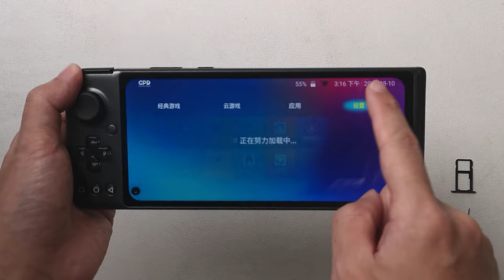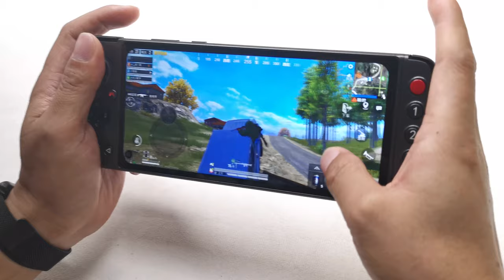GPD XP unbox and PUBG demo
So  controller + touch screen is best way for FPS game
USB controller keeps you in phone matching but no emulator matching